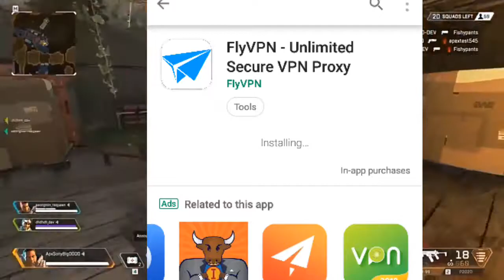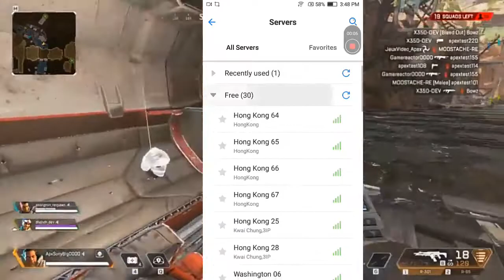9'Aug New VPN Trick Get Free Premium Crate Coupon and Supply Crate Coupons||New VPN Tricks.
New VPN trick! Get Free 4 PUBG Crate Coupon in PUBG Mobile | Free Classic ... YouTube · BandooKBaaZ Gaming 1 month agoNew VPN Trick | Get Free 18 Premium Crate Screp Coupons And ...

 PUBG NEW VPN TRICK | Get Free Crate Coupon Daily | 9 AUG 2019 | Ashish Gamer
NOTIFICATIONSGaming WithNew VPN Trick! Get free 14 Crate Coupons & 21 Premium Crate Scraps in pubg mobile | 9 August VPN Trick | VPNTRICKMrCyberSquad uploaded: Get Absolutely 😍Free 21 Premium Crate Coupon Scrapes & 14 Crate Coupon in PUBG MOBILE New VPN Trick
 Pubg Mobile New Event | Collect Premium Crate, Supply CrateShadow Here uploaded: GET FREE 17 CRATE COUPON IN PUBG MOBILE WITH PROOF || BIGGEST VPN TRICK
Notifications uploaded: NEW VPN TRICK TO GET PREMIUM CRATE COUPON, GUN SKIN AND LEGENDARY OUTFIT IN PUBG MOBILEClassified YT uploaded: Get Absolutely Free 24 Premium coupon scraps and 16 PUBG crate coupons in PUBG MOBILE ( VPN TRICK )
Vignesh Ojha premiering now: New VPN Trick Free Legendary Outfit And Gun Skin 100% Working Trick !! Pubg Global Version VPN TrickNEW VPN TRICK TO GET AKM SKIN AND LEGENDARY OUTFIT IN PUBG MOBILENew VPN Trick!
PUBG MOBILE NEW 2 VPN TRICKS | GET FREE PREMIUM CREAT SCRAP COUPAN AND RP CARD + CREAT OPENING M24
New VPN trick Get Free Coupon Scraps, Skins in Pubg Mobile / Collect Now
NEW VPN TRICK 6 AUGUST | GET FREE CRATE COUPONS AND OTHER REWARDS NEW VPN TRICK8 Aug New VPN Trick!😲 Get Free 2 Outfit | Got M24 Skin and Bike Skin in PUBG Mobile Crate Opening
NEW VPN TRICK TO GET PAN SKIN AND LEGENDARY OUTFIT IN PUBG MOBILEpubg new vpn tricks 1st august 2019 | free nine premium crate coupon and classic crate coupons
😙PUBG NEW VPN TRICK 9 AUGUST | GET FREE 12  PREMIUM CRATE COUPON, 2 PUBG SUPPLY CRATE
PUBG Mobile Free PUBG Crate Coupon + Premium crate Coupon + Classic Crate Coupon | New VPN trick9 Aug New VPN trick! Get Free PUBG supply Crate Coupon and Premium Coupon Scrap in PUBG Mobile
9 AUGUST, FREE NEW SPECIAL TRICK TO GET FREE PREMIUM CRATE COUPONS AND PUBG SUPPLY COUPON
9 Aug New VPN trick | Get Free PUBG supply Crate Coupon and Premium Coupon Scrap in PUBG Mobile